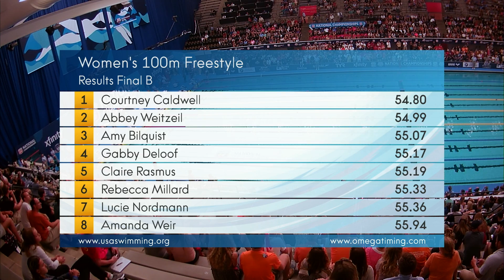Women’s 100m Free B Final | 2017 Phillips 66 National Championships